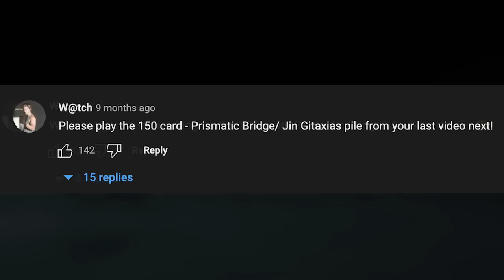☀️💀 7 MANA BARGAIN | Kaya Control | Mythic Top 200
Credits